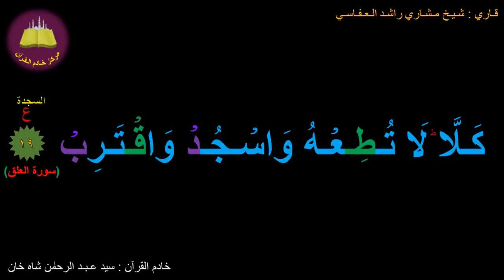Memorize 096-Surah Al-'Alaq (complete) (10-times Repetition)